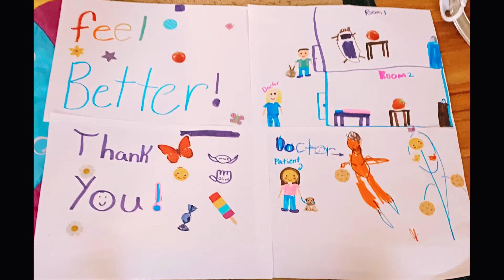Thank You Heroes!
A special Thank You to all Essential Workers from the students at North Shore Montessori School!